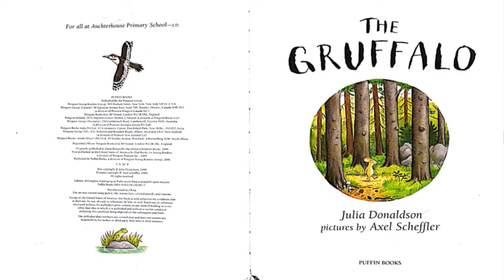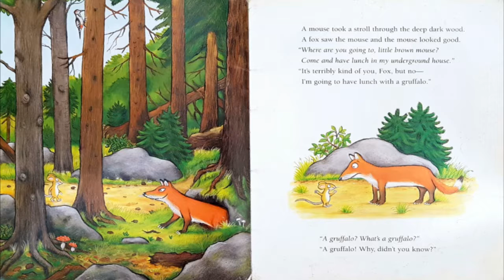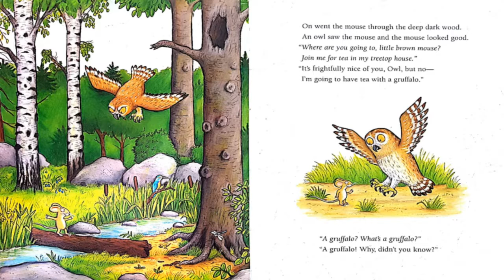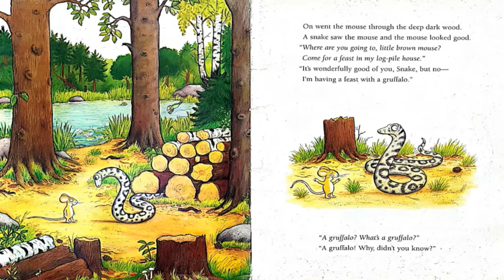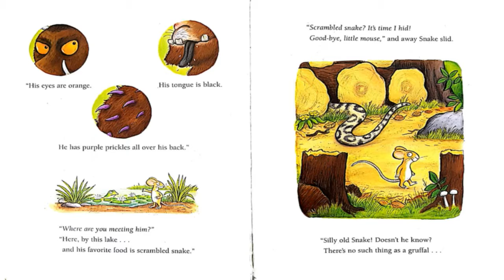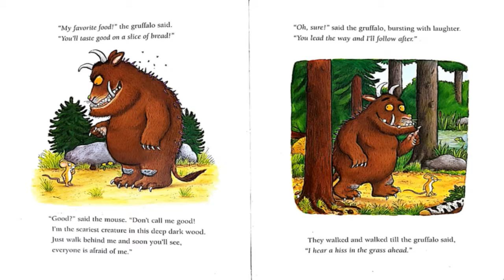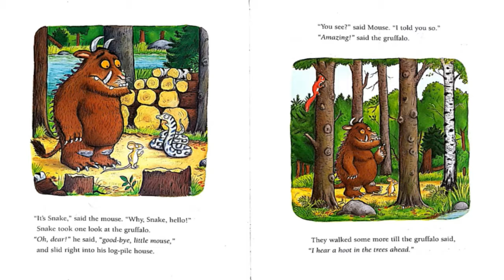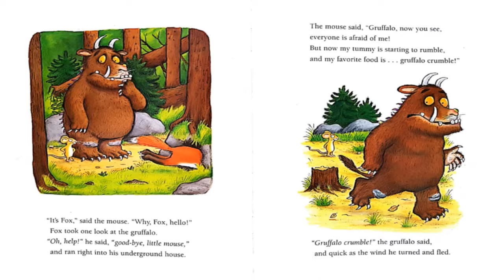Tiny Granny Reads The Gruffalo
A favorite children's book read for you by America's favorite micro-matriarch, Tiny Granny.